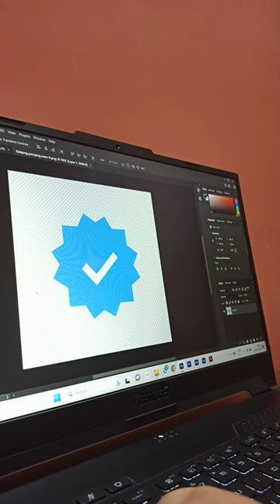how to add blue tick in Instagram using Photoshop